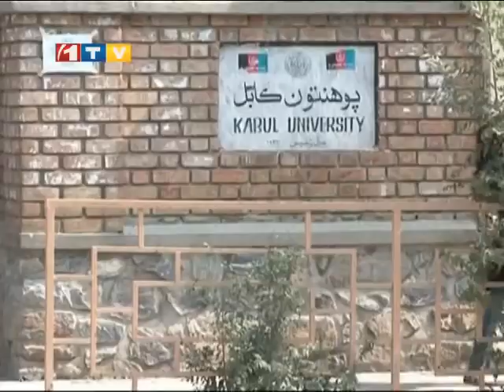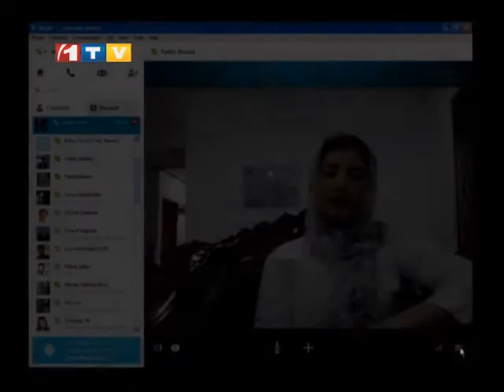Nim-Rukh 02.08.2014 نیم رخ - گرایش بیشتر جوانان به رشته‌های علوم انسانی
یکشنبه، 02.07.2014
موضوع: گرایش بیشتر جوانان به رشته‌های علوم انسانی نسبت به علوم ساینسی.
مهمانان:
خلیل روفی، رییس موسسه تعلیمی و اجتماعی افغانستان
انجنیر ایمیل، کارمند وزارت انرژی و آب
سخی محمدی، استاد دانشگاه